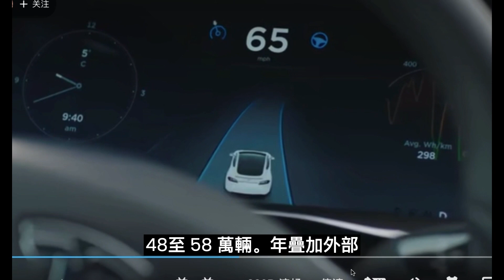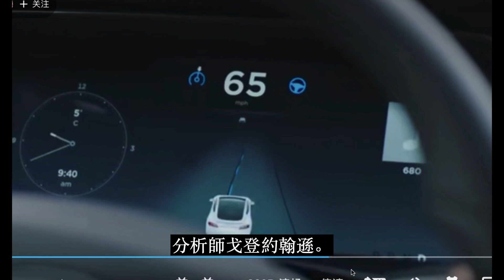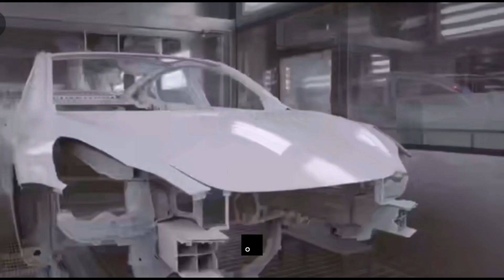特斯拉VS比亞迪最新情資 2022年12月15日（星期四）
特斯拉VS比亞迪最新情資

2022年12月15日（星期四）